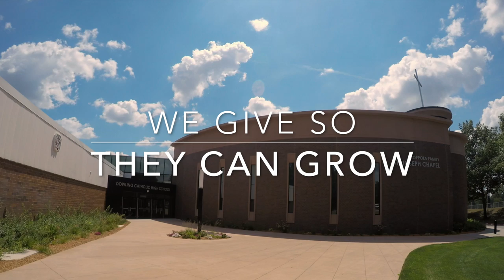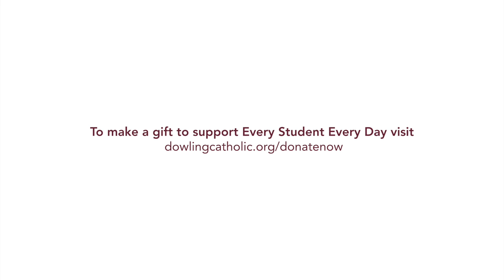2017 Annual Appeal